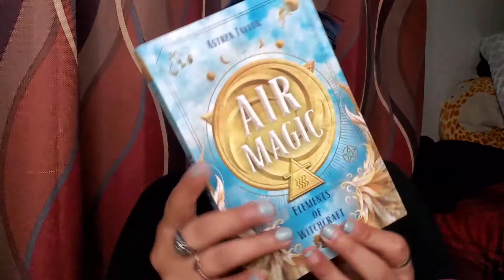The Witches Box Unboxing April 2021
hello brujitas and witches curious,

doing another witches box unboxing for the month of April!!

we have another element box!

if your interested in this box or this subscription link is below!